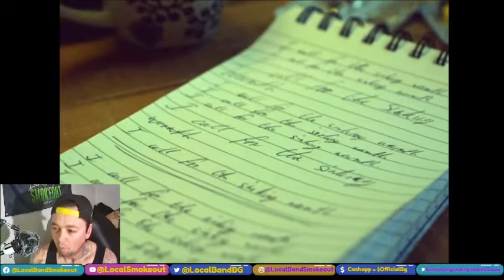Heartline - As the Crow Flies - Stoner Dude Reaction